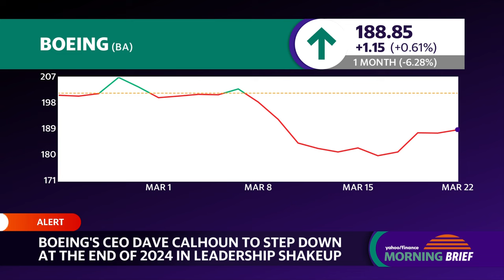Boeing CEO, board chair to step down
Shares of Boeing (BA) are trading higher at the start of Monday's trading session after the company announced a leadership shakeup. CEO Dave Calhoun will resign from his position by the year's end while board chair Larry Kellner will not seek reelection at the upcoming annual shareholder meeting.